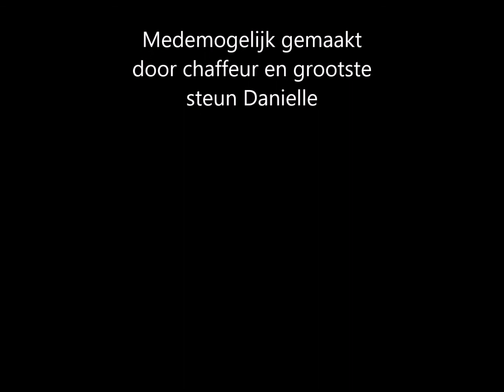Alinda en Ufenne eerste cross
Alinda en ufenne eerste cross bij stal jacobs